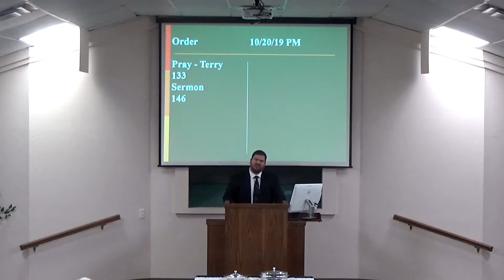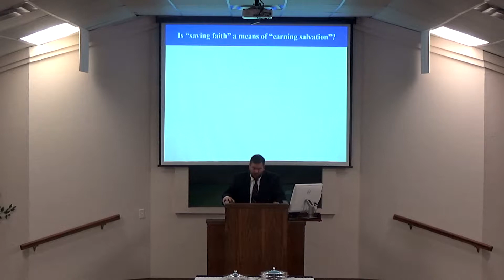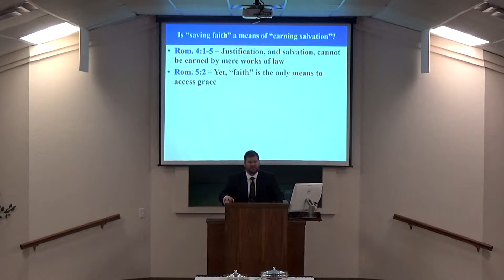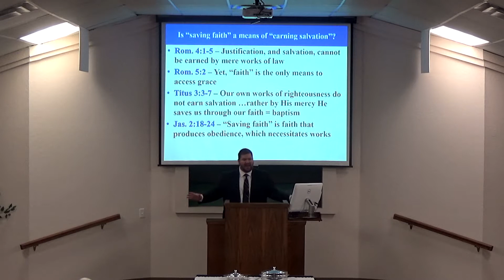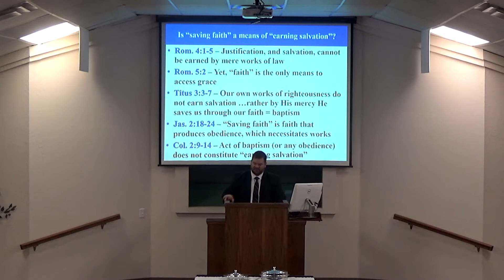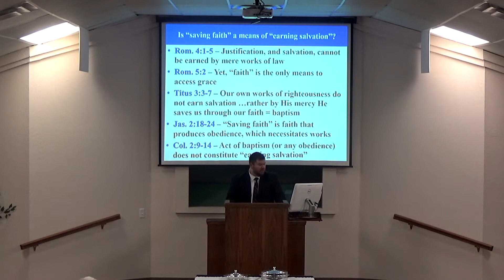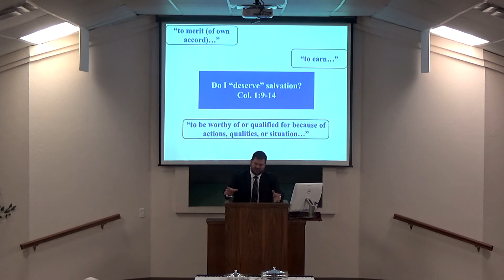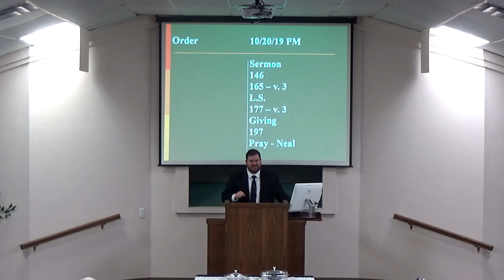10-20-19 PM Lesson - Does obedience to God = Earning salvation?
After considering the AM lesson the difference between Believing Faith vs. Saving Faith, we consider the counter-argument that some would make that the Bible's definition of saving faith is the same as attempting to "earn" our way to salvation through works.